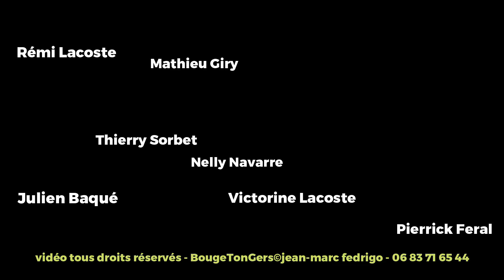8 musiciens GERSOIS passionnés, Brass'Art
8 musiciens passionnés, Brass'Art est un Brass Band, une fanfare New Orleans alliant les cuivres, les anches et les percussions, c'est la rencontre du funk, du jazz, et du Rn'b. Ambiance et gros son assurés pour toutes vos soirées, vos événements !